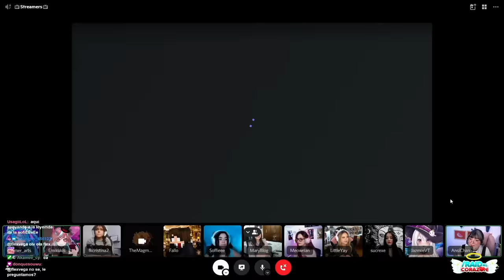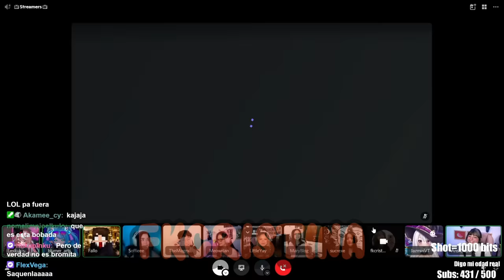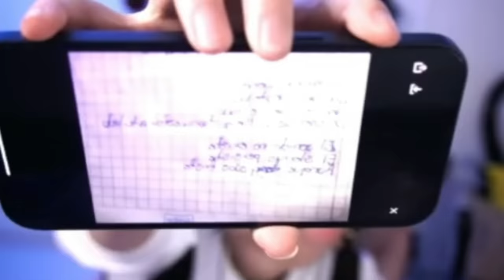10 STREAMERS intentan conquistar a TheMagmaBoi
Hoy intentaré encontrarle NOVIA a TheMagmaBoi  para que encuentre el amor de su vida c:

Este video está basado en Love or Host, (antes conocido como the Rajjchelor) presentado por Austin Show en donde varios streamers en los que se han incluyido Quackity, JustAMinx, DisguisedToast, Sapnap, James Charles, Pokimane y otros, buscan el amor entre otros 8 participantes ligando. Esto no es 12 Corazones ni es un show hecho por el Ded, pero es bastante original porque los participantes tienen la opción de escoger amor o recibir un raid al final del stream. Hay muchos clips de twitch divertidos y en español durante el video y espero que lo disfruten. Le busqué NOVIA a  Magma pero en DISCORD  no fue